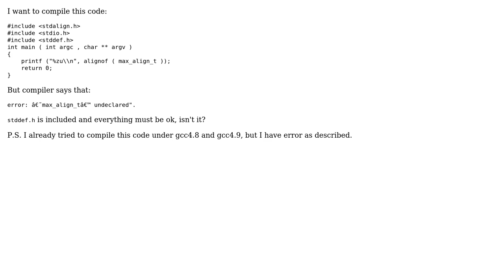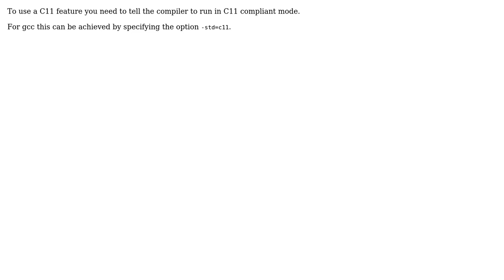stddef.h is included but max_align_t is undeclared (2 Solutions!!)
stddef.h is included but max_align_t is undeclared

With thanks & praise to God, and with thanks to the many people who have made this project possible! | Content (except music & images) licensed under CC BY-SA | Music | Images & others | With thanks to user Michael Theobald user andrei-volkau user alk and the Stack Exchange Network Trademarks are property of their respective owners. You are responsible for your own actions.